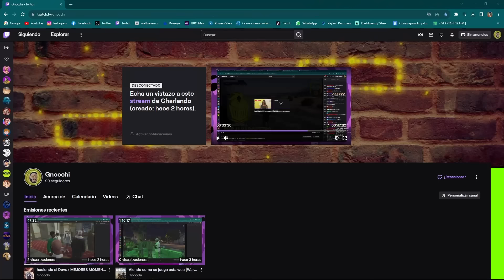Dovux MEJORES MOMENTOS | 18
Los MEJORES MOMENTOS de TWITCH

Los canales donde saque los

Mis redes